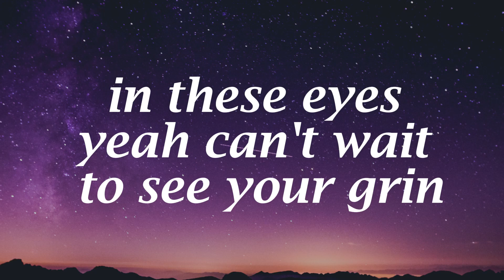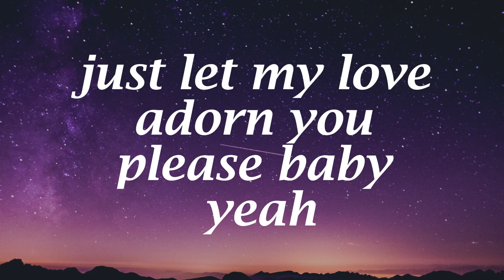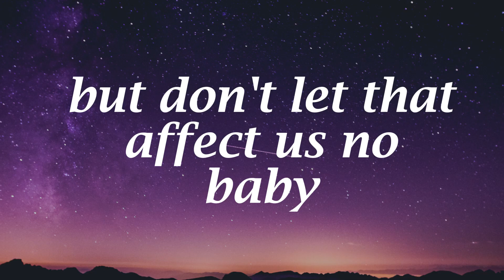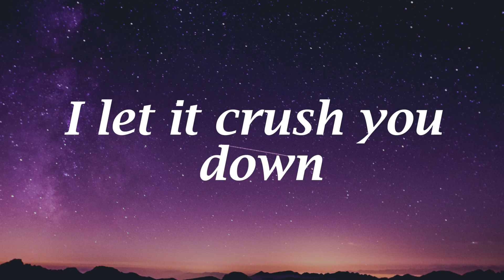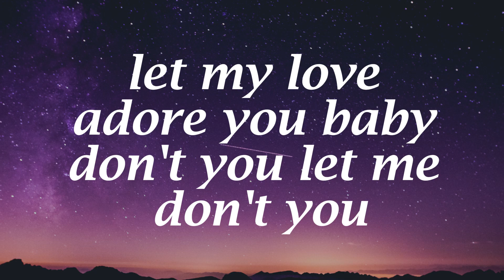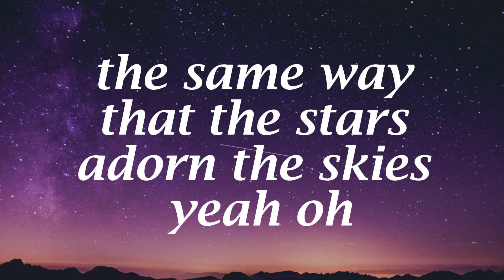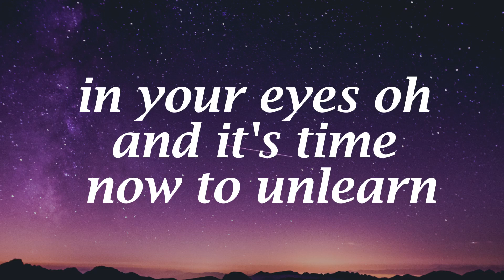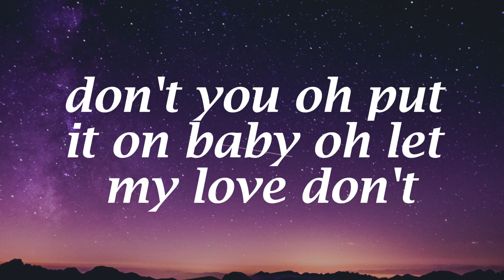Miguel - Adorn (Lyrics)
Lyrics
She's art dealer chic
Would you be my friend, my freak?
She's (yeah) art dealer chic
These lips can't wait to taste your skin, baby, no, no
And these eyes, yeah, can't wait to see your grin, ooh, ooh, baby
Just let my love
Just let my love adorn you
Please baby, yeah
You know that I adore you
Yeah, baby
Baby, these fists will always protect ya, lady
And this mind, ooh, will never neglect you, yeah, baby, ooh
And they stay trying to break us down
But don't let that affect us, no, baby
You just gotta let my love
Let my love
Let my love adorn you
Ah, le-le-le-let it dress you down
Know that I adore you
Just that, baby
Ah, ah, oh
Let my love adorn you, baby
Don't you ever
Don't you let nobody tell you different, baby
I'll always adore you
You gotta know now
You got to know, know, know
Now (could you be my friend, my freak?)
Oh, yeah
The same way that the stars adorn the skies, yeah (every night, baby)
Oh, and look up, sugar (every night, baby)
Now, hey, hey, hey
The same way that my
Whole world's in your eyes (when I look in your eyes, baby)
Ooh, and it's time now (you know that it's time, baby)
To let
Let my love adorn you baby, hey
Le-le-le-let it dress you down
You gotta know, baby
Oh, you gotta know
Know that I adorn you, yeah
Oh, love ain't never looked so good on ya
Oh, put it on, baby